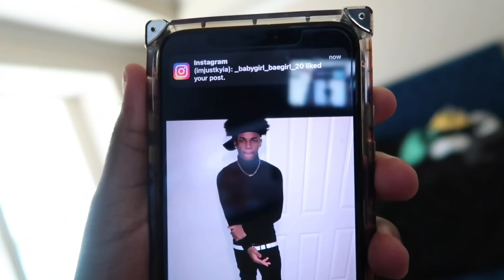I'm Going On A Date Prank On Jazz! Funny Reaction!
Routines, Q&A’s , Mukbangs, and much more!!!
Imjust Nation!

I LOVE YOU GUYS ALWAYS BE YOURSELF